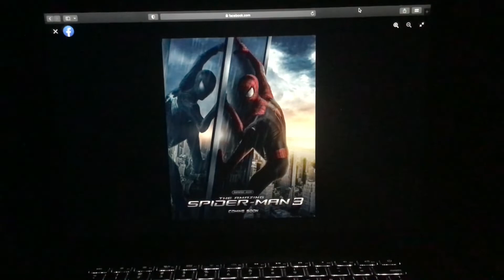The Amazing Spider-Man 3 New Poster